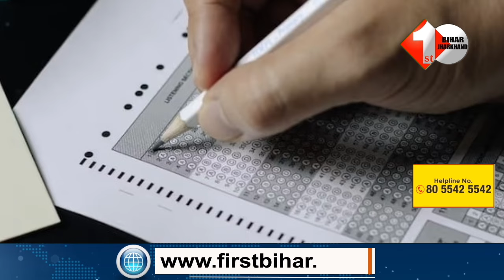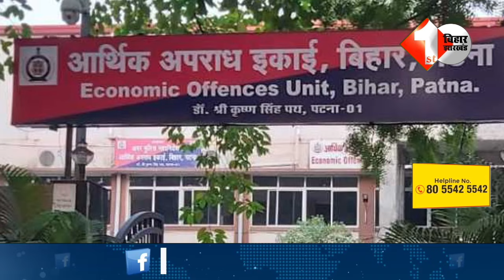NEET कितना CLEAN? | NEET UG 2024 | NEET 2024 Scam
2.Lalu-Tejashwi से टिकट लेने के लिए MLAको देना होगा पिछले काम का हिसाब,RJD सुप्रीमों ने दिए बड़े टास्क

3.Neet पेपर लीक मा'मले में Tejashwi Yadav को फंसाने चली थी BJP,अब खुद ही फंस गई |